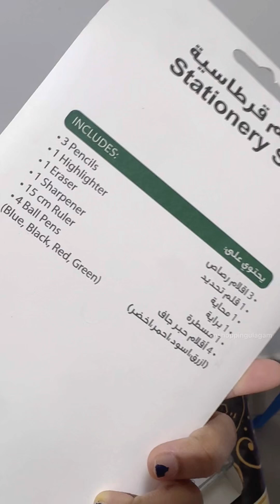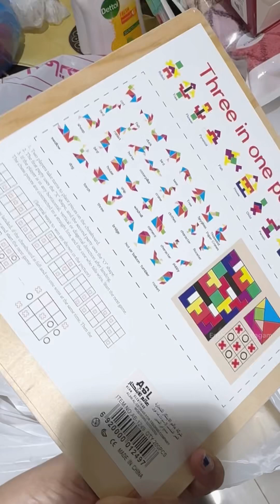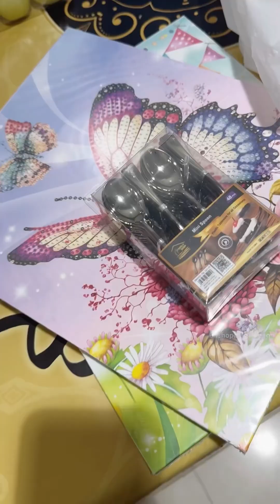SHOPPING HAUL IN SAUDI ARABIA ~ Glasswares,ceramics ,crafts,stationeries ,kitchen stuffs etc